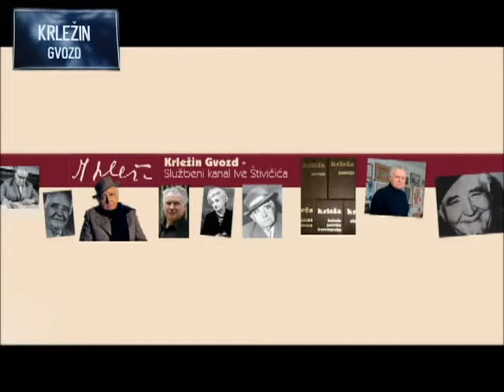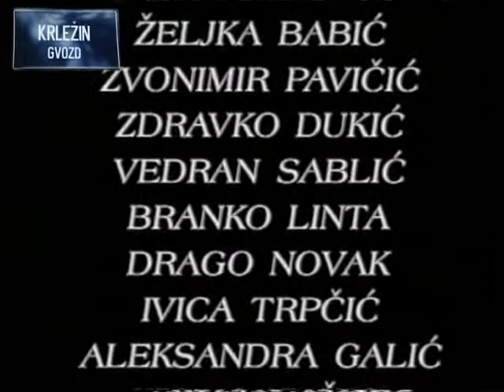Ivo Štivičić: Glumački portret: Božidarka Frait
Frait (Frajt), Božidarka, hrvatska glumica (Velika Žuljevica, BiH, 11. XI. 1940). Diplomirala je 1968. glumu na Akademiji za kazališnu umjetnost (danas Akademija dramske umjetnosti) u Zagrebu. Bila je zaposlena u Zagrebačkom kazalištu lutaka 1973–77., a 1983–93. na Televiziji Zagreb, odn. Hrvatskoj televiziji kao tajnica i pomoćnica režije. Glumačku karijeru počela je u kazalištu, ali velik ugled stekla je filmskim i televizijskim ulogama, prije svega glavnom ulogom u filmu Živa istina Tomislava Radića (1972), za koju je nagrađena Zlatnom arenom na festivalu u Puli. Nakon toga, tumačeći uglavnom likove suvremenih, usamljenih žena zatomljenih osjećaja, koje ostvaruje spontano nenametljivom glumom, ističe se u filmovima Ljubica (Krešo Golik, 1978., Srebrna arena u Puli), Ritam zločina (Zoran Tadić, 1981) te Isprani (Zrinko Ogresta, 1995). Popularnost je potvrdila glavnim ulogama u partizanskim, ratnim filmovima, odn. TV serijama, srpskoj produkciji Užička republika (Žika Mitrović, 1974., TV serija 1976) i hrvatskoj produkciji Snađi se, druže (Berislav Makarović, 1981., TV serija Mačak pod šljemom, 1978), kao i u suvremenoj melodrami Vagon li (Dragoslav Ilić, 1976) te političkoj drami s radnjom u razdoblju sovjetsko-jugoslavenskog sukoba Visoki napon (Veljko Bulajić, 1981); glumila je i u međunarodno zapaženoj art-drami Žena s krajolikom bosanskohercegovačkoga redatelja Ivice Matića (1976., prikazan 1989). Na televiziji se istaknula i u mnogobrojnim TV dramama (npr. Adam i Eva, Mario Fanelli, 1969; Maestrova smrt, Joško Juvančić, 1969; I tako dalje, T. Radić, 1977; Todora, Uroš Kovačević, 1979; Pet mrtvih adresa, Branko Ivanda, 1984), kao i u seriji Svjetionik (Dragoljub Švarc, 1984). Ostali važniji filmovi: Licem u lice (Branko Bauer, 1963), Muke po Mati (Lordan Zafranović, 1975), Pucanj (K. Golik, 1977), Čovjek koji je volio sprovode (Z. Tadić, 1989), Iza stakla (Z. Ogresta, 2008). Dobila je Nagradu »Vladimir Nazor« za životno djelo (2010).